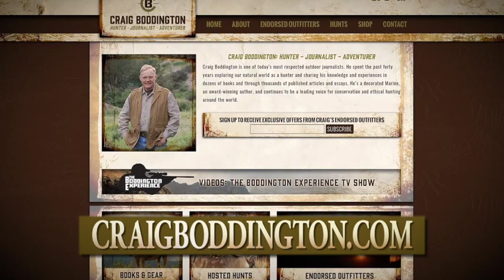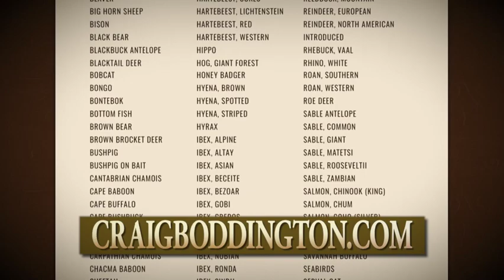BATTLE CREEK SAFARIS ENDORSEMENT VIDEO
CRAIG BODDINGTON IS PROUD TO ENDORSE BATTLE CREEK SAFARIS

Battle Creek Safaris is a premium experience across the board. The game animals, the architecture, the views, the food and the thoughtfully curated days combine to create a magical experience that will be impossible for the hunter or the observer to forget.

The game farm situated in the Magaliesburg – named Battle Creek – is aptly named with a history of being part of the many battlefields throughout South Africa's history. On what used to be President Paul Kruger’s private hunting farm, this area has old forts and ruins that can still be seen scattered around the property today.  The farm, which forms part of the Cradle of Humankind, is rich in history of each and every battle fought and is now a tranquil abyss of interesting archaeology, land, bush, and beast.

The Magaliesburg mountain range lies between the Highveld Savanna of the Witwatersrand and the African Bushveld, stretching from Rustenburg in the west past Pretoria in the East.  This mountain range is almost 100 times older than Everest with interesting geology, archaeology, fauna, and flora.  From African Tribes to Voortrekkers, battles to great hunts, the Magaliesburg has seen it all.

When walking in this malaria-free area you’ll experience something you just can’t explain – the smell, the diversity and just being in the big South African outdoors is what makes this area so incredibly special.

Walk in the footsteps of intense history and enter a world lapped in luxurious accommodation and activities for the whole family while adding alluring hunting safari adventures of a lifetime.

Craig Boddington is one of today’s most respected outdoor journalists. He spent the past forty years exploring our natural world as a hunter and sharing his knowledge and experiences in dozens of books and through thousands of published articles and essays. He’s a decorated Marine, an award-winning author, and continues to be a leading voice for conservation and ethical hunting around the world.